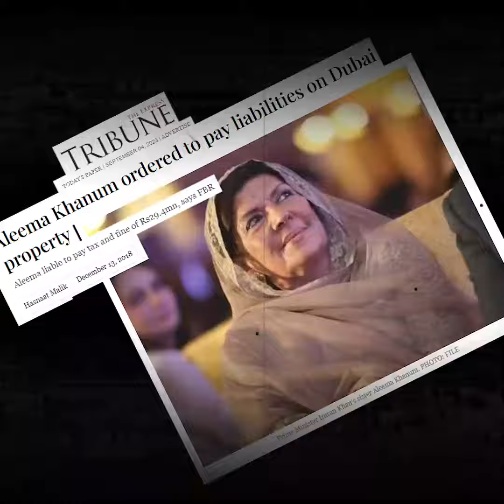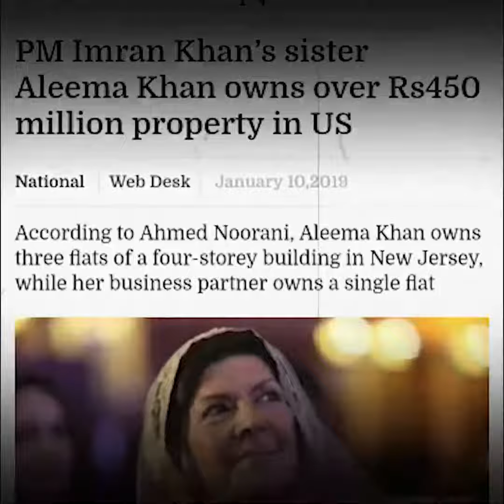Imran Khan's Thuggery, Thievery, and Corruption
Imran Khan has a long history of thuggery, thievery, and corruption. His time in power was marked by widespread looting and abuse of power. He stole billions of rupees from the public treasury and used it to enrich himself and his cronies.